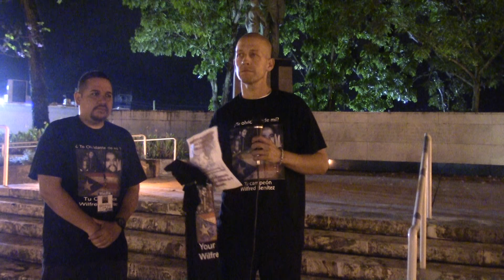Entrevista con @Efrain Díaz, dónde nos habla del proyecto 'Te olvidaste de mi? para Wilfredo Benítez